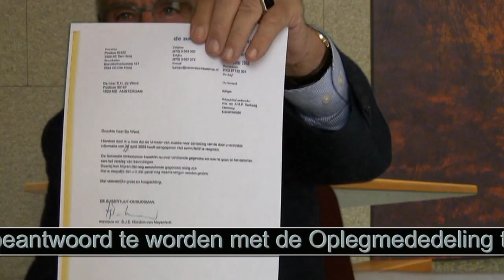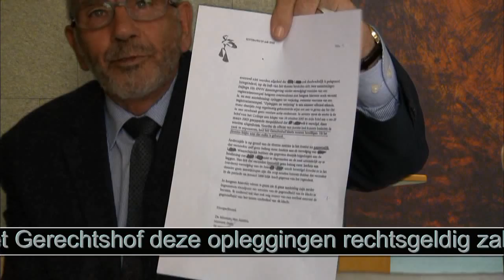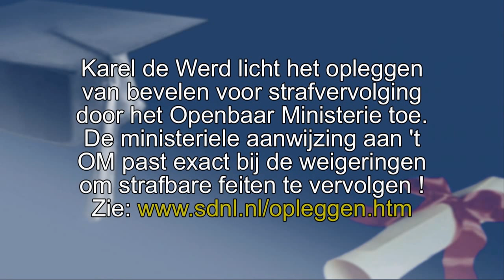Karel de Werd over illegale praktijken binnen de rechtspraak en Justitie